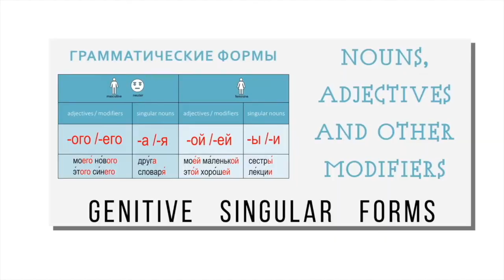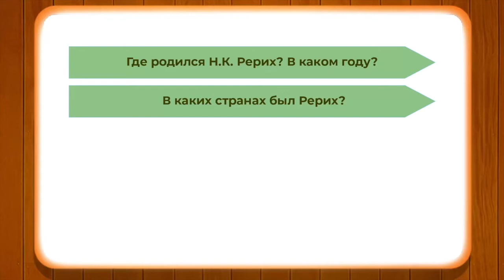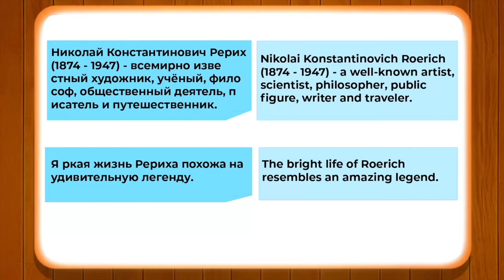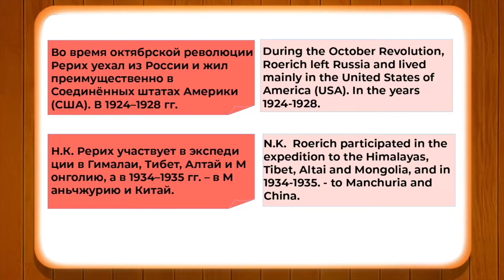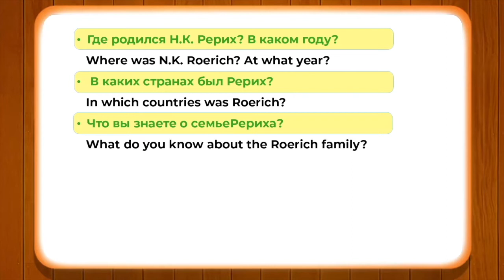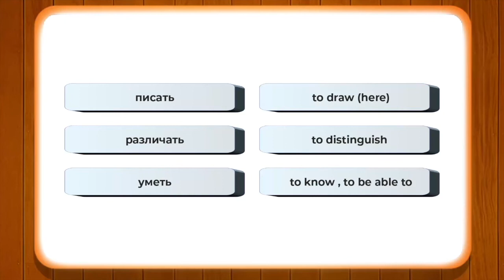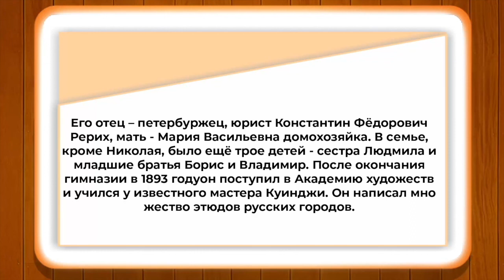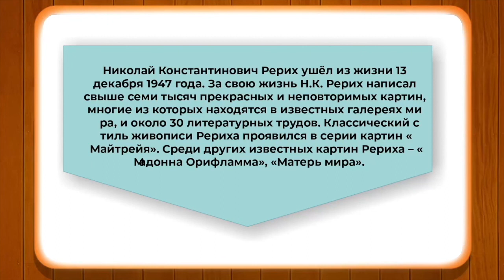Text in Genitive case – Nikolai Roerich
77. Mr  shivaji Bhaskar